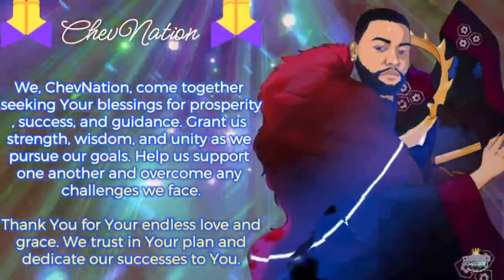First Day Sims 4: Stress Me Out